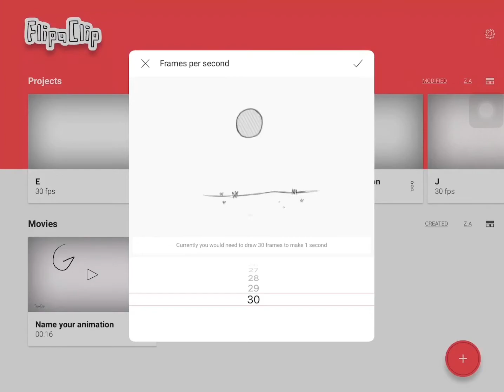FlipaClip ball animation 60 FPS (It’s 60 FPS because I sped the video up to 2x)